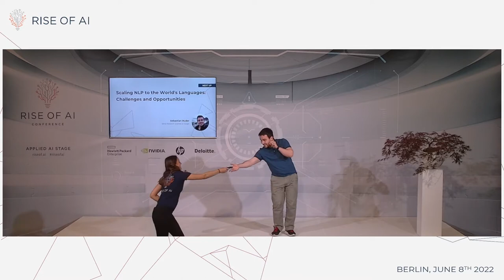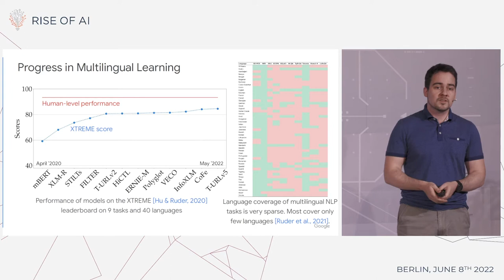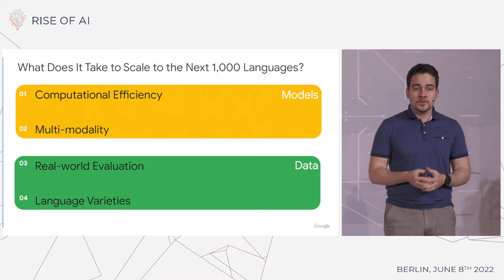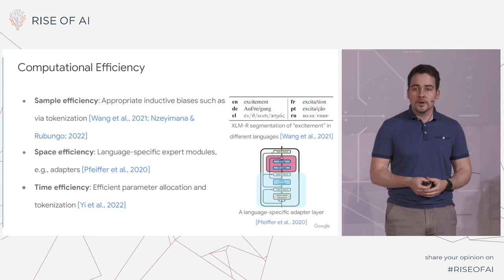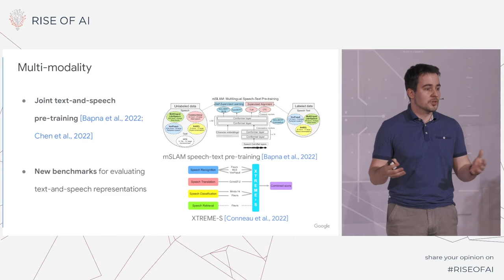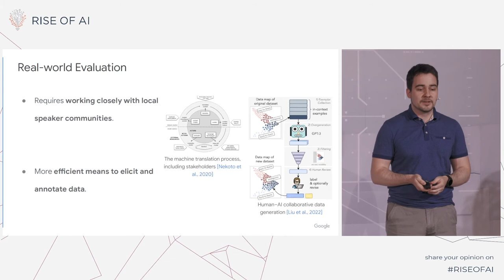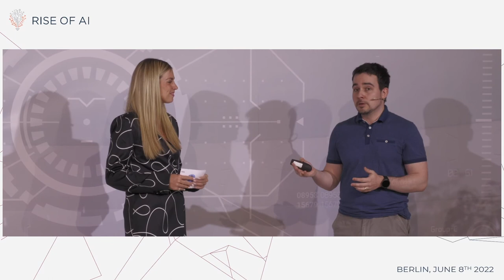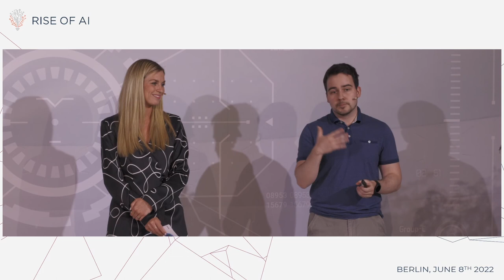Sebastian Ruder | Scaling NLP to the World's Languages | Rise of AI Conference 2022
Natural language processing (NLP) technology has seen tremendous improvements in recent years but most of these successes have been concentrated in languages with large amounts of data.

In this talk, Sebastian Ruder discussed the challenges and potential solutions on the way to scaling NLP to more of the world's 7000 languages. He covers both emerging modeling and data advances that will enable us to overcome language barriers and facilitate broader access to information.

Rise of AI Conference took place in Berlin, June 2022. It was an invite-only event for the leading minds in AI; while the content was streamed for free to 1000+ AI followers.

JOIN over 30,000 AI Enthusiasts receiving the Rise of AI updates with news, invitations and special offers before everyone else.

Rise of AI Summit Conference 2022 | Berlin & Virtual